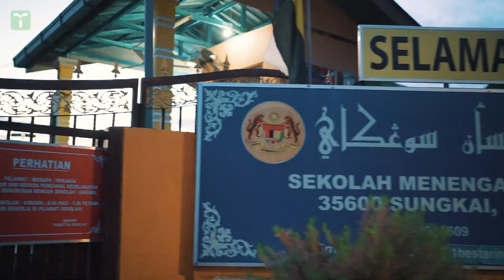TavisInSchool SMK Sungkai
SMK Sungkai adalah mercu tanda dalam perjalanan kami. Mereka adalah sekolah Perak yang pertama menjemput kami untuk bekerjasama dalam program English Discovery Day. Murid-murid amat seronok dengan program ini dan kami kagum dengan tenaga guru dan pelajar. Kami tidak sabar untuk melawat sekolah-sekolah di negeri lain.